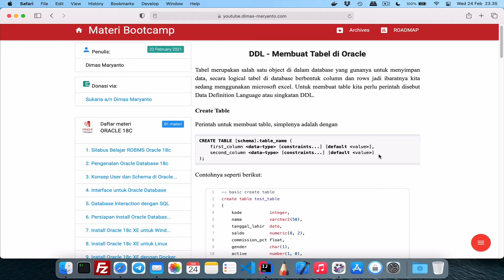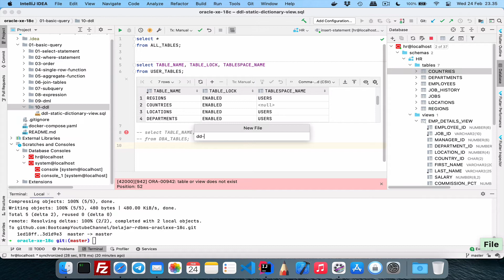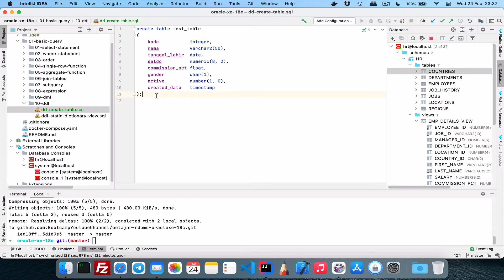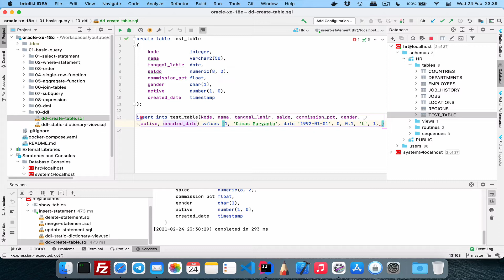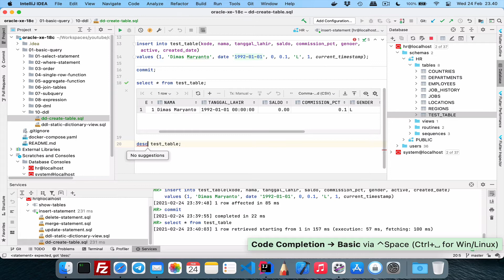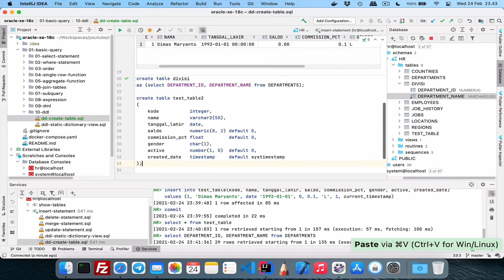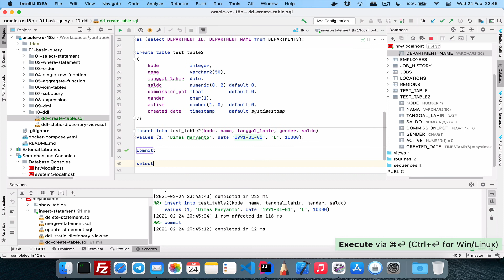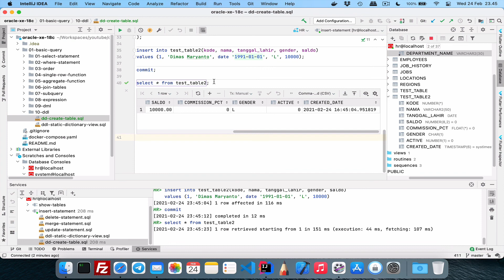#13.b - Create Table (DDL) | BELAJAR RDBMS ORACLE 18C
Hai semuanya, di video kali ini kita akan membahas membuat table dengan perintah create table di Oracle Database